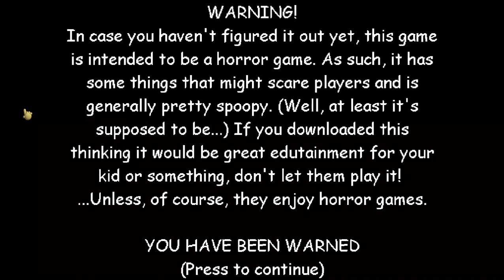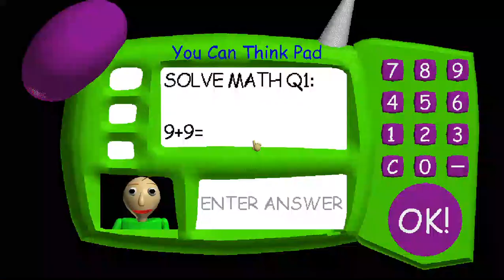Baldi's Normal basics 1.4.1b - Baldi's Basics 1.4.1b Mod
Credits To: mystman12 for the original game
Creator of the mod: Kracc
hi guys, this will be my new description!! also thank u for 500 subs, im rlly glad :D

baldi's normal school!
Squad:
Kis